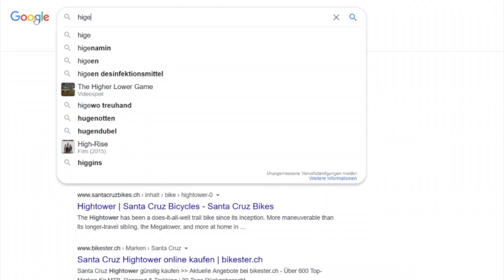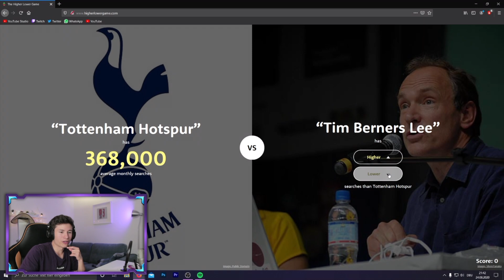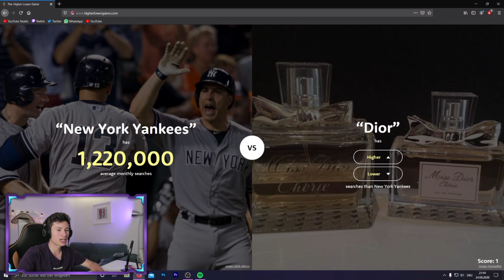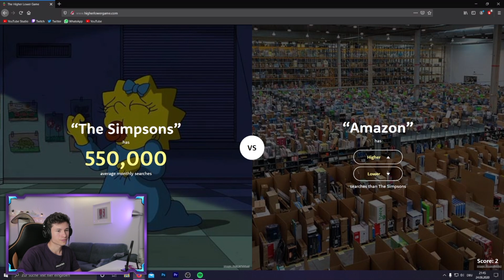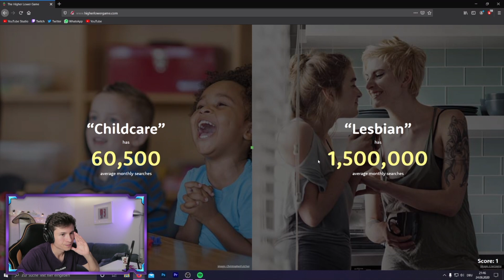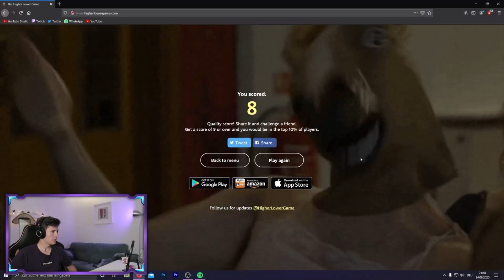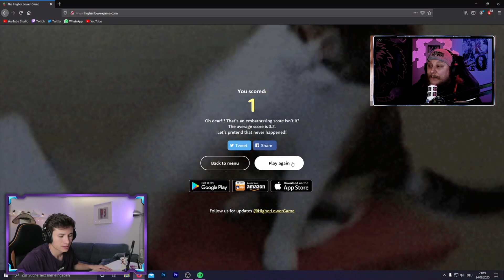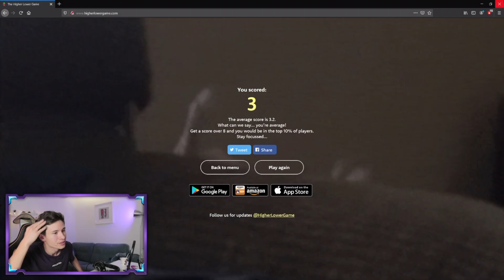Higher Lower RAGE 😤 SO DUMM 😩 Maelo Livestream Highlights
Digitali Guetschine bi Offerz (a)